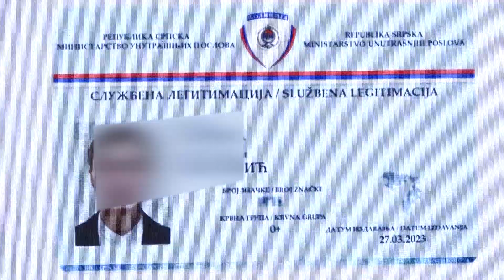MUP Srpske - Predstavljena personalizovana pametna kartica, K3 30.03.2023.